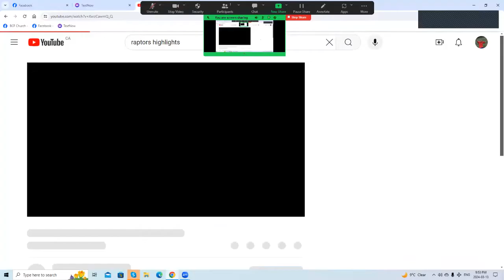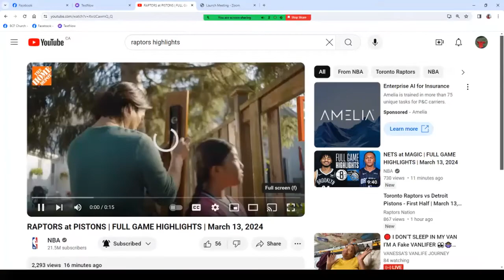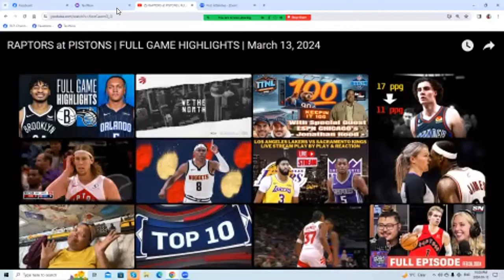Jonnywatts sports desk RAPTORS at PISTONS | FULL GAME HIGHLIGHTS | March 13, 2024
NBA   highlights

The  Rapttors lose 120 to 113  to Pistons